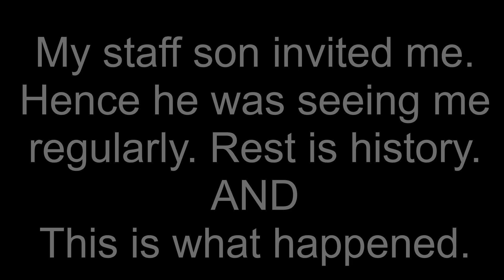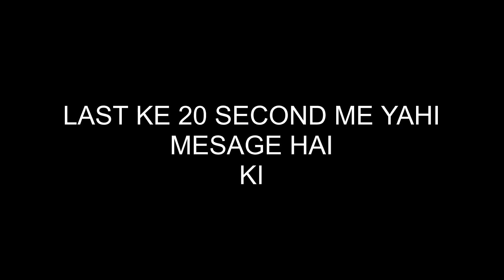Birthday Party in SLUM / BUSTEE / JHOPARPATTI | ONE OF THE DREAM ACHIEVED | HAPPY KIDS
Today i visited my staff's home on his son's Birthday and this is what happened.

You can also support by clicking in any of the links below or buying through any of these.

My Primary Tripod

My Secondary Tripod

Probably Next Tripod

My Camera:::::::::::: Ha Ha Ha. I Use iPhone6 for Videos

Mic for Recording (Good & Cheap Product for mobile)

Video By Yashwant Ladha

(Here i share more freely. No Chakkar of Copyright)

TWITTER:::: Ban Gaya Account par pata nahi share kaise kare